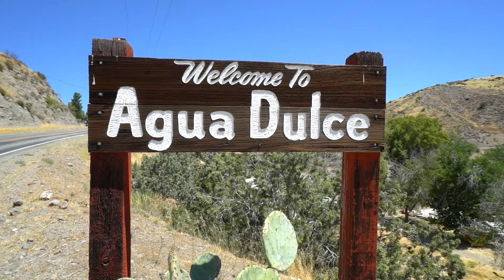9804 Escondido Canyon Road, Agua Dulce, Ca 91390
Welcome to Agua Dulce, Southern California's best kept secret. This impeccable property checks all the right boxes-Large Single Story, Pool & Spa, Large Detached Garage, Guest Quarters, Amazing Views, New Well and Paved Road Access! Sitting on nearly 5 nicely groomed acres, this single story home features 4 large BR, 4 1/4 BA, and a 2nd level guest loft/BR w/ its own full bathroom. The large kitchen has granite counters, Viking appliances, an island with sink, & is open to the family room. The FR has a wood burning insert, tongue & groove ceilings, & large sliders to the pool area. There's also a large living room and formal dining room with recessed can lighting. The large master suite has a large walk in closet and the ensuite bathroom features a walk in shower & claw bathtub w/ amazing views. Out back you'll find a fully fenced and contained side & rear yard with pebble tech pool & spa, and a large freestanding patio cover over the built in BBQ & bar. There's amazing 180 degree views, including Vasquez Rocks & beautiful sunsets, from everywhere off the back. Just below the back yard is a 2100 SF (35x60) detached garage w/ four 12 x 12 roll up doors that is fully drywalled and insulated. DG roads lead you all around the manicured property including a road to a covered parking stall and storage container. Other upgrades include paver tile floors, newer AC units, new well drilled in 2014 w/ 2 new 10k gallon storage tanks, removable child proof pool fencing & central vacuum.